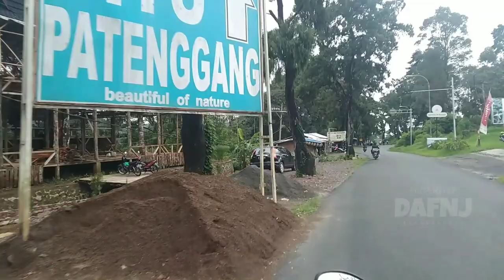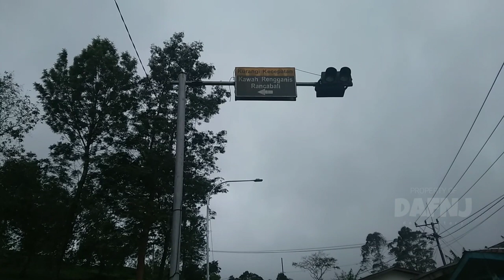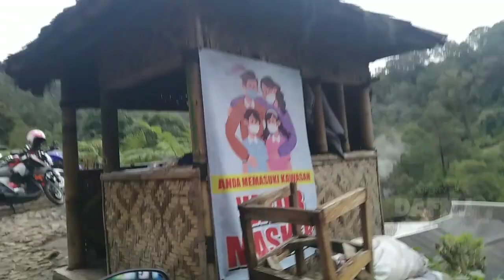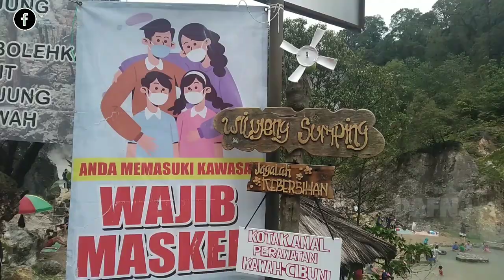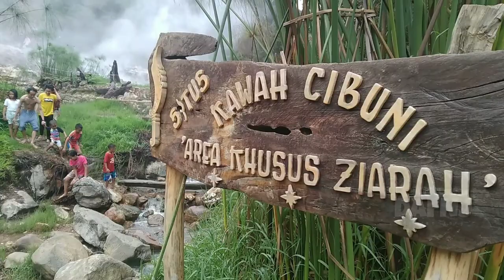Kawah Rengganis Cibuni Ciwidey - Kawah Rengganis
Surga yang tersembunyi bisa kita jumpai salah satunya yaitu kawah Rengganis yang ada di Ciwidey , hasil letusan Gunung Purba atau Gunung Patuha tapi yang banyak ketahui letusan nya itu adalah kawah eksotis yaitu Kawah Putih ternyata ada juga lho kawah Rengganis atau kawah Cibuni namanya , banyak sejarah yang bisa di dapatkan saat berwisata ke kawah Rengganis. Eits bukan itu saja selain bisa membuat hati senang karena bisa berwisata tapi kawah Rengganis bisa menjadi alternatif pengobatan lhoo..
salah satunya mandi lumpur belerang dan juga berendam di hangatnya air dari kawah Rengganis.
Tapi jangan heran bila menemukan banyak orang bukan berwisata atau mandi disini ada juga yang sengaja berziarah disini , karna perlu di ketahui Kawah Rengganis adalah balai Paguneman para leluhur dulu nya.
sampai sekarang hampir semua agama berziarah ke kawah Rengganis
Jangan heran juga yaa jika ke kawah Rengganis melihat anak muda bestyle seperti mau ke gunung atau camp di kawah Rengganis seperti kami.
hehee
ada apa yaa ?
cek langsung videonya
checkidot 😁

Temukan kami uga yah di Sosmed